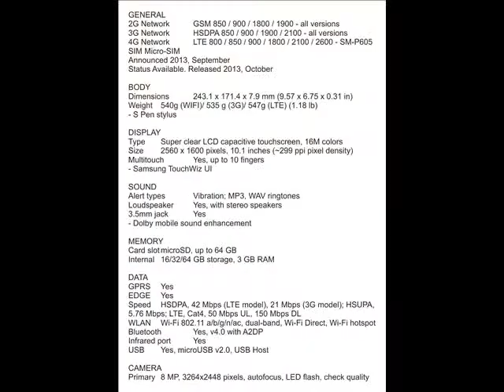Samsung Galaxy Note 3 10 inch dan Spesifikasi Samsung Supercopy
GENERAL 2G Network GSM 850 / 900 / 1800 / 1900 - all versions
3G Network HSDPA 850 / 900 / 1900 / 2100 - all versions
4G Network LTE 800 / 850 / 900 / 1800 / 2100 / 2600 - SM-P605
SIM Micro-SIM
Weight 540g (WIFI)/ 535 g (3G)/ 547g (LTE) (1.18 lb)
  - S Pen stylus
DISPLAY Type Super clear LCD capacitive touchscreen, 16M colors
  - Samsung TouchWiz UI
3.5mm jack Yes
  - Dolby mobile sound enhancement
MEMORY Card slot microSD, up to 64 GB
Internal 16/32/64 GB storage, 3 GB RAM
DATA GPRS Yes
EDGE Yes
Speed HSDPA, 42 Mbps (LTE model), 21 Mbps (3G model); HSUPA, 5.76 Mbps; LTE, Cat4, 50 Mbps UL, 150 Mbps DL
WLAN Wi-Fi 802.11 a/b/g/n/ac, dual-band, Wi-Fi Direct, Wi-Fi hotspot
USB Yes, microUSB v2.0, USB Host
CAMERA Primary 8 MP, 3264x2448 pixels, autofocus, LED flash, check quality
Features Geo-tagging, face and smile detection
Video Yes, 1080p@60fps (LTE model), check quality
Secondary Yes, 2 MP, 1080p@30fps
CPU Quad-core 2.3 GHz Krait 400 (LTE model)/ Quad-core 1.9 GHz Cortex-A15 & quad-core 1.3 GHz Cortex-A7 (3G model)
GPU Adreno 330 (LTE model)
Browser HTML5
Radio No
  - SNS integration
- Active noise cancellation with dedicated mic
- MP4/DivX/XviD/WMV/H.264/H.263 player
- MP3/WAV/eAAC+/FLAC player
- Organizer
- Image/video editor
- Document viewer
- Voice memo/dial
Talk time Up to 10 h (multimedia) (2G) / Up to 49 h (3G)
MISC SAR US  1.59 W/kg (body)
TESTS Display Contrast ratio: 821:1 (nominal)